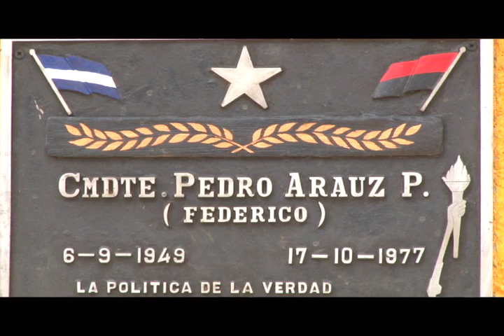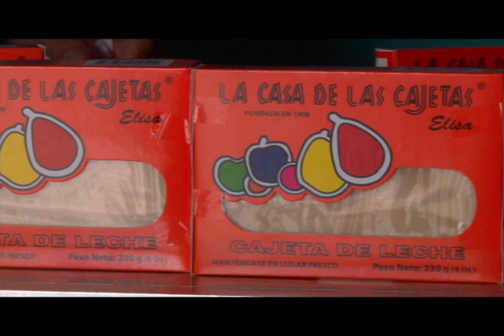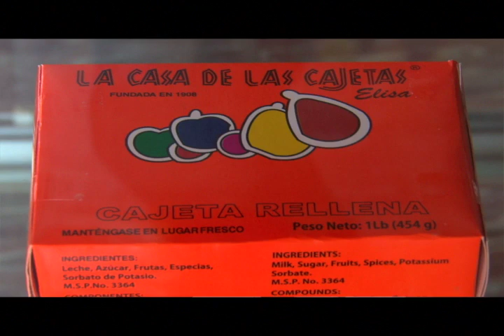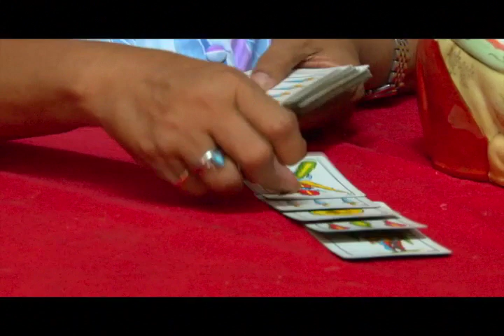ASI ES NICARAGUA DIRIOMO